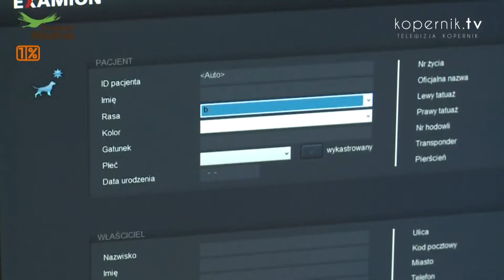Z POMOCĄ PTAKOM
Fundacja Albatros walczy o lepsze życie swoich skrzydlatych podopiecznych. Staje się to łatwiejsze dzięki sprzętowi, który pojawił się w nowej lecznicy w Bukwałdzie.